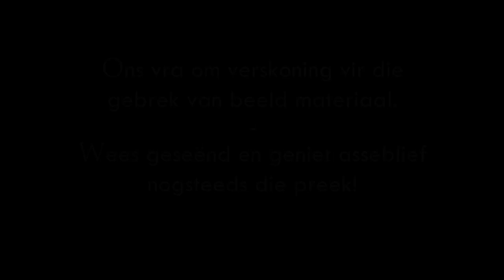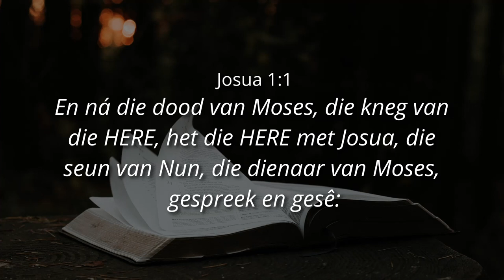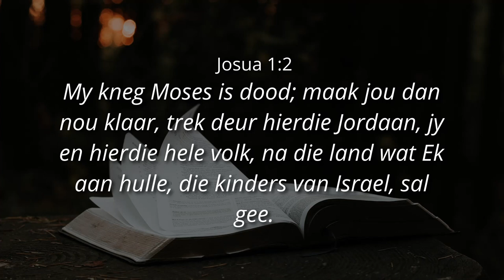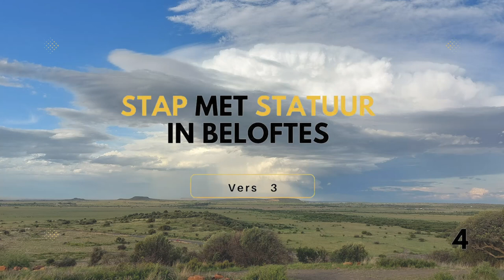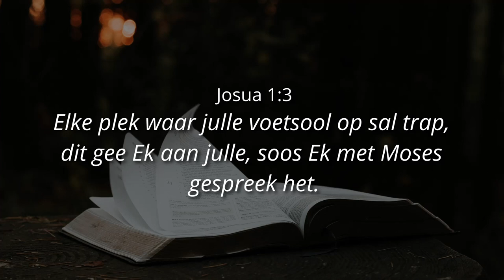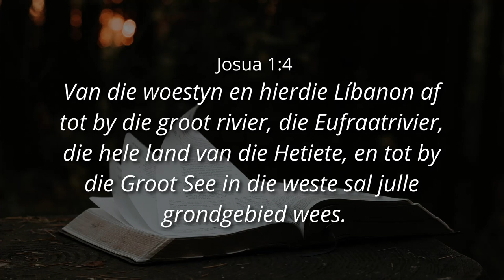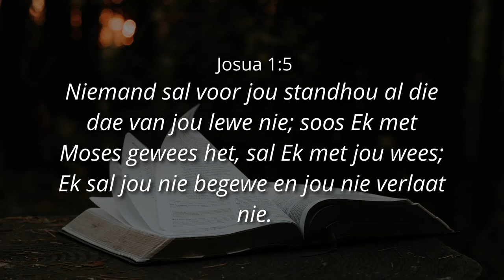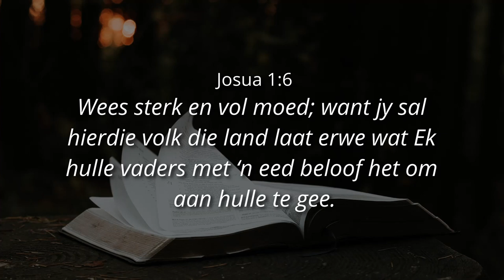BEWEEG DEUR NOU! (Deel 1) - Ps. Cornelis van Heyningen